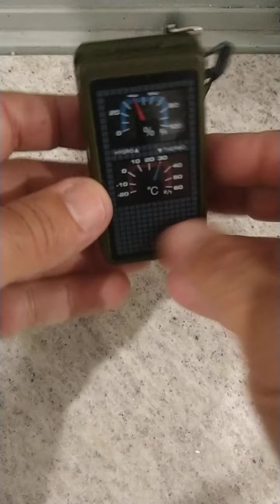Ferramenta de Sobrevivência 10 em 1.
Fiz um vídeo do item dia 08/06/21

Segue o link do Aliexpress
R$ 27,86  27%de desconto | Com combinação de bússola, para sobrevivência ao ar livre, militar, camping e caminhadas, 10 em 1